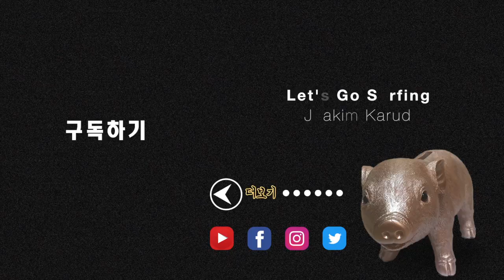2017.07.13 블록체인 주요뉴스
1:06 미국 의회에 나타난 "Buy Bitcoin"
4:32 BIC Camera 일본 전국 비트코인 결제 실시
9:32 Slackbot을 통한 피싱 (Phishing) 공격
13:15 Poloniex 거래소 Zcash 계좌 비활성화
17:07 Mt. Gox 사건 첫 공판
24:56 BTC.com 20만불 수수료 Tx 발생
♫ Joakim Karud - Let's Go Surfing
💎 BTC: 39i1Av2pDK5yuFDL1Po5meuJPMajMQXdYV
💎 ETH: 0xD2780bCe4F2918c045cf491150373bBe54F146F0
웹사이트:
팟빵: